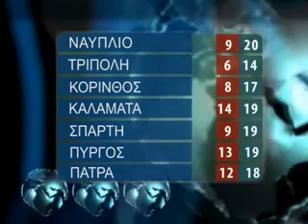DELTIO TRITH 5 1 2016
ΕΝΤΟΝΗ ΚΑΙ ΑΜΕΣΗ ΕΙΝΑΙ Η ΑΝΤΙΔΡΑΣΗ ΤΟΥ ΒΟΥΛΕΥΤΗ ΑΡΓΟΛΙΔΑΣ ΓΙΑΝΝΗ ΑΝΔΡΙΑΝΟΥ ΓΙΑ ΤΙΣ ΔΗΛΩΣΕΙΣ ΤΟΥ ΥΦΥΠΟΥΡΓΟΥ ΠΑΙΔΕΙΑΣ ΕΡΕΥΝΑΣ ΚΑΙ ΘΡΗΣΚΕΥΜΑΤΩΝ ΘΕΟΔΟΣΗ ΠΕΛΕΓΡΙΤΗ, ΣΕ ΚΕΝΤΡΙΚΟ ΚΑΝΑΛΙ, ΟΠΟΥ ΑΝΑΦΕΡΘΗΚΕ ΣΤΟ ΤΜΗΜΑ ΘΕΑΤΡΙΚΩΝ ΣΠΟΥΔΩΝ ΤΟΥ ΠΑΝΕΠΙΣΤΗΜΙΟΥ ΠΕΛΟΠΟΝΝΗΣΟΥ ΠΟΥ ΕΔΡΕΥΕΙ ΣΤΟ ΝΑΥΠΛΙΟ ΜΕ ΕΡΩΤΗΜΑΤΙΚΑ ΓΙΑ ΤΗΝ ΣΥΝΕΧΙΣΗ ΤΗΣ ΛΕΙΤΟΥΡΓΙΑΣ ΤΟΥ . ΜΑΛΙΣΤΑ Ο ΒΟΥΛΕΥΤΗΣ ΑΡΓΟΛΙΔΑΣ ΚΑΤΕΘΕΣΕ  ΣΗΜΕΡΑ [ΧΘΕΣ] ΕΡΩΤΗΣΗ ΣΤΗΝ ΒΟΥΛΗ ΠΡΟΣ ΤΟΝ ΥΠΟΥΡΓΟ ΠΑΙΔΕΙΑΣ ΓΙΑ ΤΟ ΣΟΒΑΡΟ ΘΕΜΑ .

Στα χέρια των εκπροσώπων της τρόικας βρίσκεται από τη Δευτέρα το νομοσχέδιο της κυβέρνησης για το ασφαλιστικό, το οποίο προκαλεί σφοδρές αντιδράσεις από τα κόμματα της αντιπολίτευσης και τους κοινωνικούς εταίρους. Ο Αλέξης Τσίπρας, μιλώντας στην Πολιτική Γραμματεία του ΣΥΡΙΖΑ το βράδυ της Δευτέρας, εξέφρασε την ετοιμότητα της κυβέρνησης να δώσει «πολιτική μάχη» με τους δανειστές ώστε να διατηρήσει τις θέσεις της στο ασφαλιστικό και να περάσει η μεταρρύθμιση χωρίς σημαντικές αλλαγές.

ΑΔΙΑΝΟΗΤΟ ΕΙΝΑΙ ΓΙΑ ΤΟΥΣ ΜΕΓΑΛΥΤΕΡΟΥΣ ΣΕ ΗΛΙΚΙΑ ΤΟ ΣΥΜΦΩΝΟ ΣΥΜΒΙΩΣΗΣ ΤΩΝ ΟΜΟΦΥΛΩΝ ΖΕΥΓΑΡΙΩΝ ΠΟΥ ΜΟΛΙΣ  ΠΡΟ ΟΛΙΓΩΝ ΗΜΕΡΩΝ ΨΗΦΙΣΤΗΚΕ ΚΑΤΑ ΠΛΕΟΨΗΦΙΑ ΚΑΙ ΜΕ ΠΟΛΛΕΣ ΑΠΟΥΣΙΕΣ ΑΟ ΤΗΝ ΕΛΛΗΝΙΚΗ ΒΟΥΛΗ . ΜΑΛΙΣΤΑ ΕΚΦΡΑΖΟΥΝ ΤΙΣ ΑΝΤΙΡΗΣΕΙΣ ΤΟΥΣ ΚΑΙ ΘΕΩΡΟΥΝ ΟΤΙ Η ΣΥΝΘΕΣΗ ΤΗΣ ΕΛΛΗΝΙΚΗΣ ΚΟΝΩΝΙΑΣ ΔΕΝ ΑΝΤΕΧΕΙ ΤΕΤΟΙΕΣ ΥΠΕΡΒΑΣΕΙΣ .

Ο νέος αναπτυξιακός νόμος που θα έρθει σύντομα προς ψήφιση στη Βουλή θα περιλαμβάνει 3-4 βασικές αρχές, θα είναι απλοποιημένος σε σχέση με τη μέχρι σήμερα γραφειοκρατία και κυρίως θα βάλει τέλος στο λάθος των προηγούμενων καθεστώτων, όπου δεν διασφαλίζονταν οι πόροι και έτσι τελικά συσσωρεύονταν χρέη του Δημοσίου προς επενδυτές, σύμφωνα με το πλαίσιο που έδωσε ο υπουργός Οικονομίας Γιώργος Σταθάκης, σε συνέντευξή του .

ΤΗΝ ΠΡΟΣΟΧΗ ΤΩΝ ΠΑΡΑΓΩΓΩΝ ΖΗΤΑΕΙ ΓΙΑ ΑΛΛΗ ΜΙΑ ΦΟΡΑ Ο ΔΙΕΥΘΥΝΤΗΣ ΔΑΟΚ ΑΡΓΟΛΙΔΑΣ ΔΗΜΗΤΡΗΣ ΔΗΜΟΥ, ΓΙΑ ΤΟ ΘΕΜΑ ΤΗΣ ΞΥΛΕΛΑΣ ΑΦΟΥ ΗΔΗ ΣΤΗΝ ΙΤΑΛΙΑ ΕΧΟΥΝ ΚΑΤΑΣΤΡΑΦΕΙ ΕΚΑΤΟΜΜΥΡΙΑ ΕΛΑΙΟΔΕΝΡΑ ΑΜΠΕΛΙΑ ΚΑΙ ΑΠΟ ΟΤΙ ΦΑΙΝΕΤΑΙ ΕΠΙΤΙΘΕΤΑΙ ΤΟ ΒΑΚΤΗΡΙΟ ΚΑΙ ΣΤΑ ΕΣΠΕΡΙΔΟΕΙΔΗ.